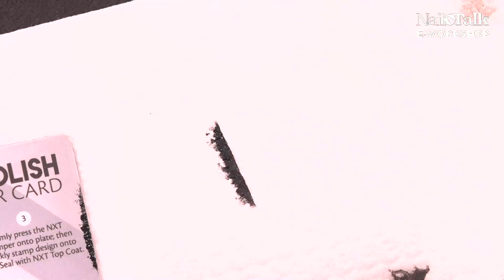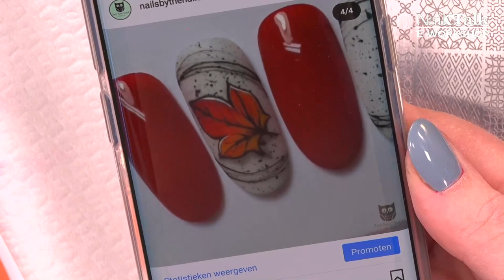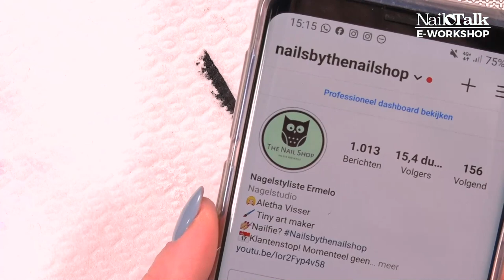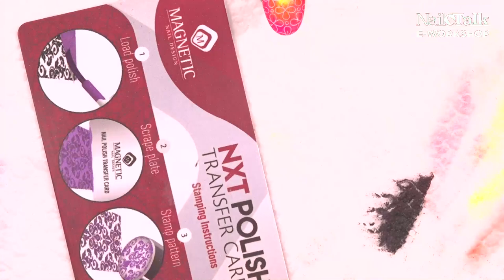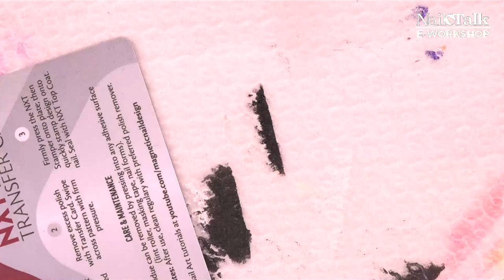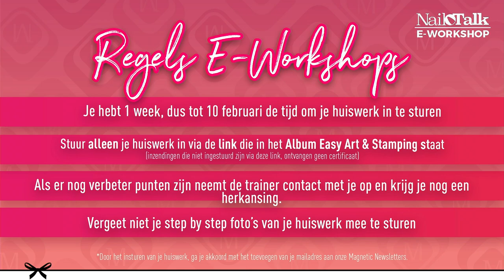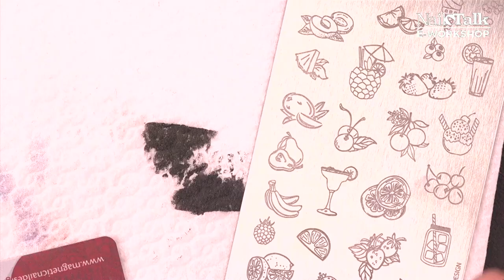Aletha laat Easy Stamping nail art designs zien! - Magnetic Online e-Workshop (3 februari 2021)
Aletha Visser gaat de slag met stempeldesigns in combinatie met pigmenten. Aletha laat jullie zien hoe je de pigmenten op verschillende manieren kan toepassen om mooie en snelle designs te maken.